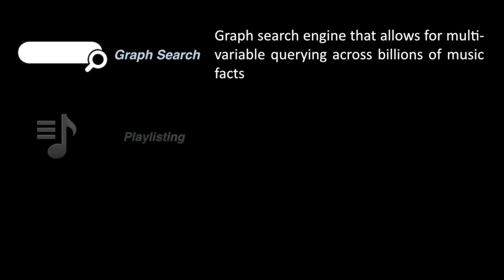SXSW 2014: Julien Mitelberg, CEO at BandsInTown